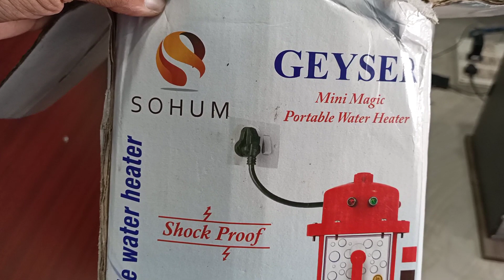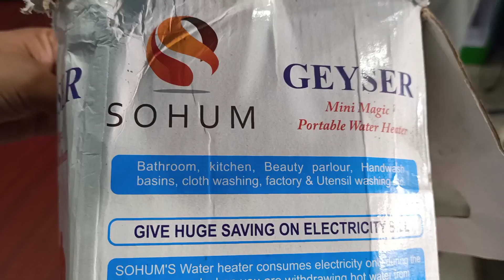Instant Water Heater|Lowest Price Water Geyser|Lovely Product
Canon 200D
Ring Light
GoPro Hero8
Samsung Headphone
Oppo Reno2z
DJI Gimbal
Acction Camera
Apple MacBook